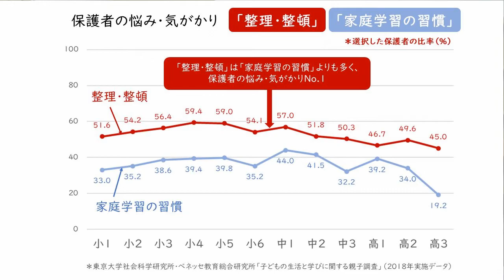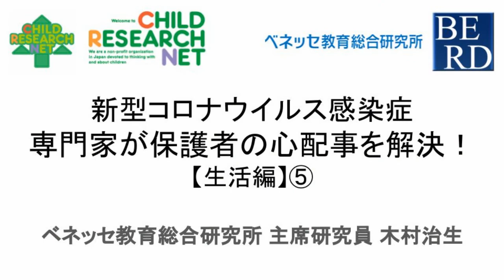新型コロナウィルス感染症 専門家が保護者の心配事を解決！【生活編】⑤子どもといっしょに整理・整頓にチャレンジ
休校や分散登校によって子どもが家にいる時間が長くなっています。
子どもを自宅でどう過ごさせるか悩む保護者も多いと思います。
今回は、掃除や整理・整頓などの習慣について、木村治生ＣＲＮ・ベネッセ教育総合研究所主席研究員が動画で解説します。